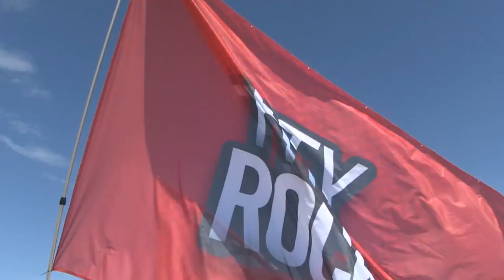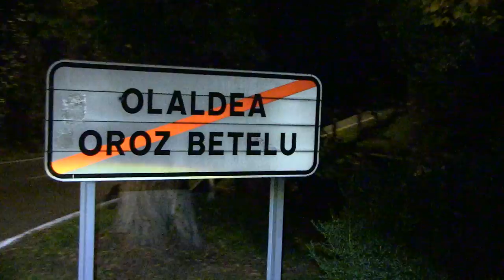NafarroakoItzulia [Eguneko Bideoa] 3. eguna